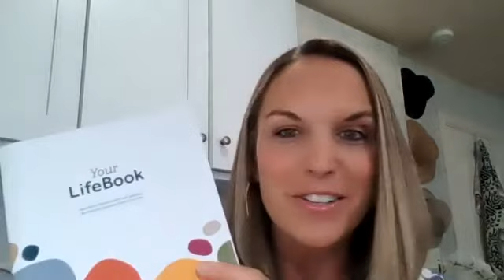The "magic" of fatburn- how to get the best results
Check out Element 12 in your Life Book to make sure you're getting the best results from your Optavia program.  Don't forget to focus on your "High Five" healthy habits for life.  * Healthy Weight Pro Tips (6/14/21-6/20/21)
* Next Habits of Health Webinar is on Wednesday - 5:30pm PST (6:30pm M, 7:30pm C, 8:30pm E)

* If you missed last week’s, here is the playback
Coach Liz- Certified Optavia Health Coach
I would love to talk more about your health if you aren't already working with a health coach!